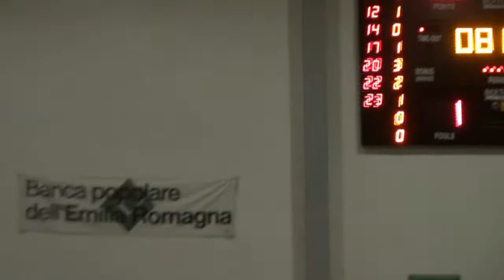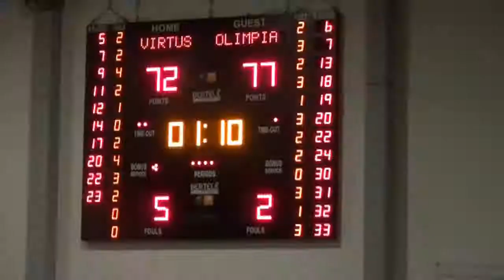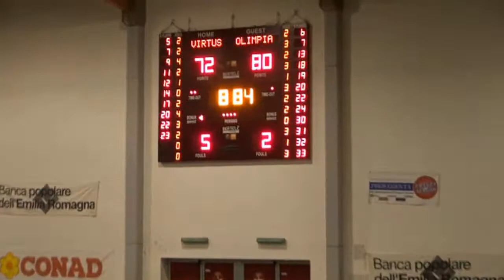III° Trofeo di Basket A. Quarantelli Borgotaro Sabato 28-09-2013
Palazzetto dello Sport B. Raschi
III° Trofeo di Basket  A. Quarantelli
Torneo di Basket Juniores Internazionale
Virtus Bologna -  Olimpia Armani Jeans Milano
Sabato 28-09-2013